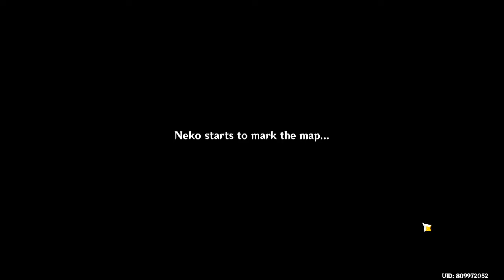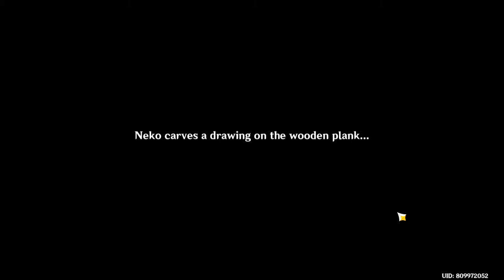Seirai Stormchasers Part I Guide | WORLD QUEST | GENSHIN IMPACT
Hello everyone. Today I will show you Part 1 of Seirai Stormchasers World Quest in Genshin Impact. Hope it helps you a lot.

Enjoy gaming